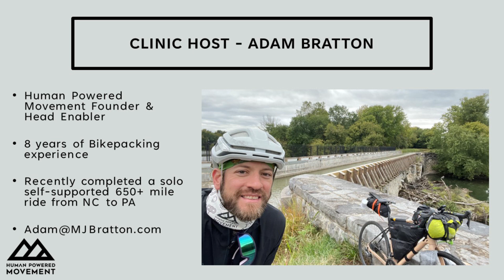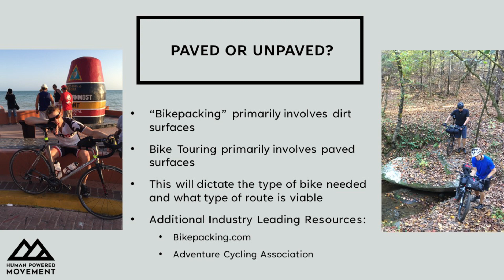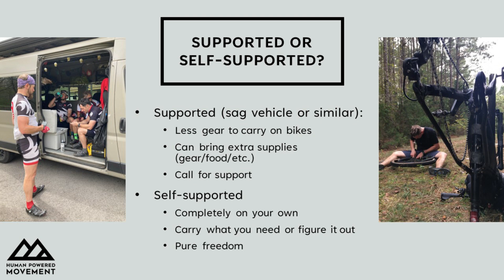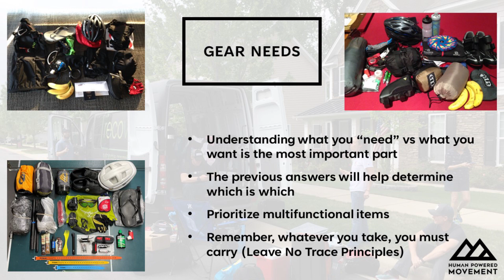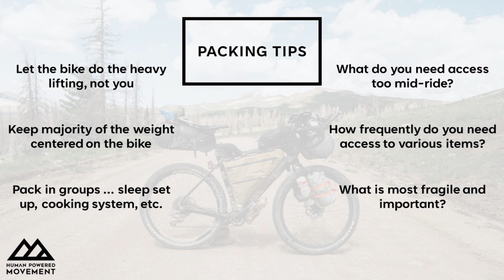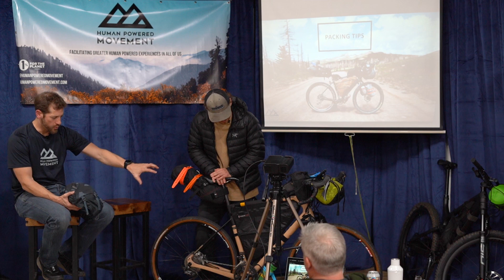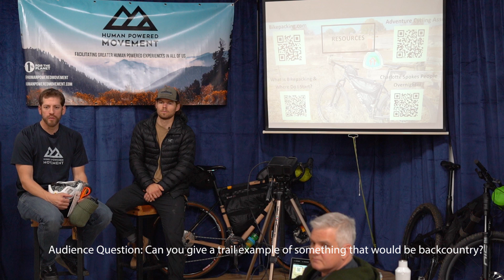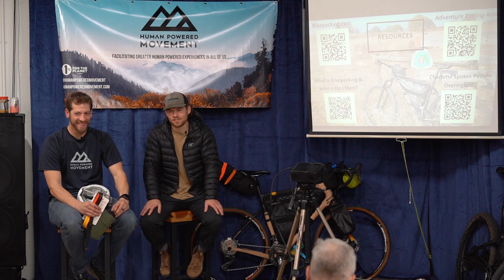What is Bikepacking? - Recreation 101 p/b Recover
Bikepacking and Bike Touring have exploded in popularity over the last few years, but what exactly are they?

In this session, we break down the questions you should be asking yourself to get started, share gear recommendations, and provide tons of tips on packing so you are prepared to simply filling up your backpack for a quick ride to your local park all the way up to weeklong self-supported trip in the backcountry.
Clinic is lead by HPM Founder, Adam Bratton with Special Guest Samuel Martin who completed the Great Divide Mtn Bike Route in 2021 (and 2023?)

Read more in a HPM Journal Entry entitled "What is Bikepacking and Where Do I Start?"